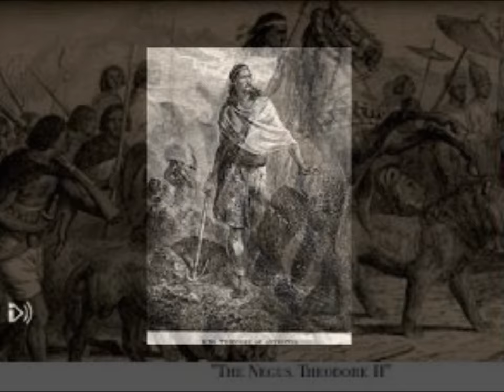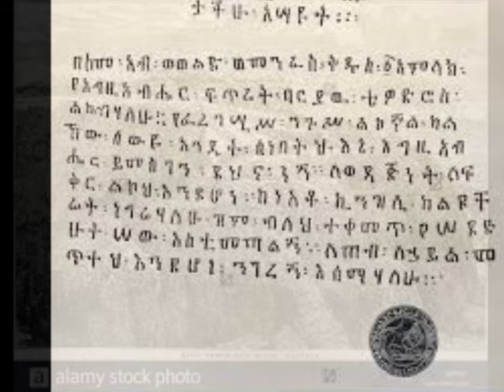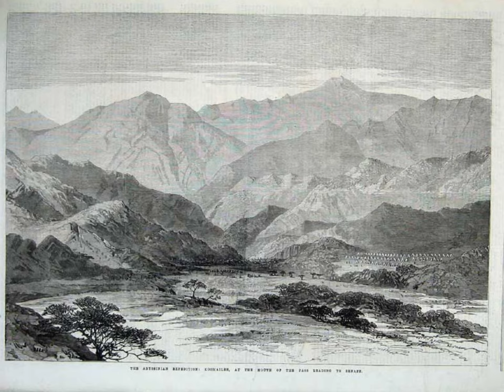Emperor Tewodros II, Ethiopian Big Dreamer Hero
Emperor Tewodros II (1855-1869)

Between 1769 and 1855, Ethiopia was divided into a number of small kingdoms and ruled by regional princes and feudal lords is known in Ethiopian history as the "Era of Princes and Wealthy Feudal Lords (Zemene Mesafint)". The central govenment was abolished and the regional princes took control of their own affairs until 1855.

In 1855, Lij Kassa Hailu, the son of Dejezmach Hailu Wolde Giorgis (Governor of Kawara district of Dembia, western Beghemider province), declared himself "King of Kings" and was crowned under the name of Emperor Tewodros II. Tewodros began to re-unify Ethiopia by subjugating regional Princes to his rule. He imprisoned prince Menelik of Shewa who refused to recognise Tewodros as Emperor. Tewodros lacked diplomatic skills and used force to pursue his goal of re-uniting the country. Because of this, Tewodros became unpopular among many regional princes and feudal lords. He successfully overthrew feudal lords and distributed land to the peasants and ordinary people. His efforts led to the abolition of the slave trade and won him the hearts and minds of many ordinary people.

Tewodros efforts were to modernise his army, and to re-unite and established an independent and sovereign Ethiopia. To fulfil his ambitions, Tewodros contacted a few European countries, specifically Great Britain for support. He encountered a set back when he failed to get the support he had asked for. The final straw for Tewodros came when the British did not respond his request of support. He became very angry and he took several British people prisoners in a final desperate attempt to get support. Queen Victoria wrote to him asking for the release of the prisoners but Tewodros refused to release the prisoners and this led to the expedition of British troops to Meqdala in 1869.

Geographically, Ethiopia was and still is a very difficult country to travel in without inside co-operation so the British contacted Dejezmach Kassa of Tigray who was unhappy with the way he had been treated by Tewodros. Kassa of Tigray made a deal with the British. They promised him that he would get weaponry in exchange for his support against Tewodros. In 1869, The British troops and Kassa of Tigray marched on Meqdala and defeated Tewodros army. Tewodros shot and killed himself rather than surrender to the British army. After Tewodros death, the British army looted the country's precious manuscripts and religious artefacts from Megdala.

Today these priceless treasures of Ethiopia can be seen in many museums in the UK including the British Museum. The British army also took Tewodros's son, Alemayohu, to Britain where he grew up under the protection of Queen Victoria until he died at the age of 18. His memorial is now in the chapel at Windsor Castle.

Tewodros is remembered by Ethiopians as the founder and moderniser of Ethiopia's Re-unification. He is now one of the most revered historical figure.